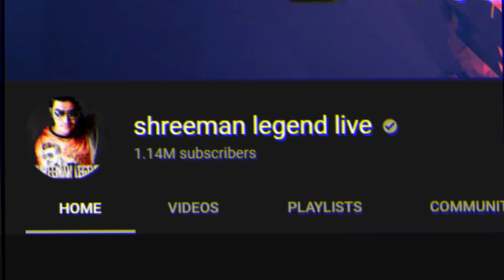Fame Digger Amazon Alexa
hey guys want more Stuff ?

TWEETER - shreemanlegend